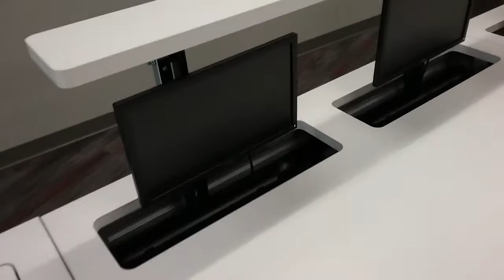Computer lab at Park U Lenexa